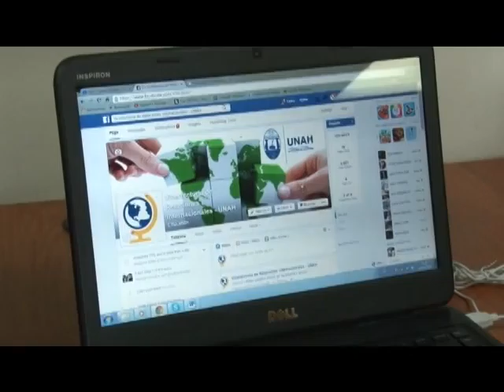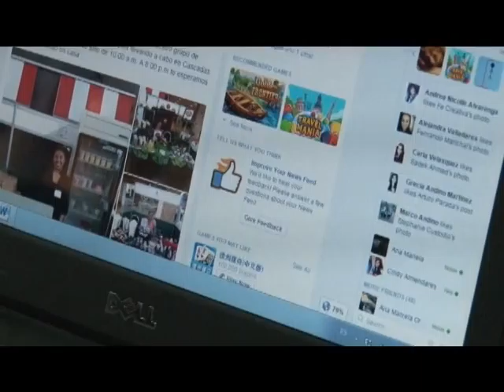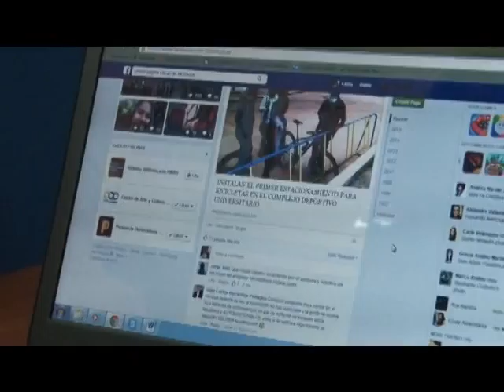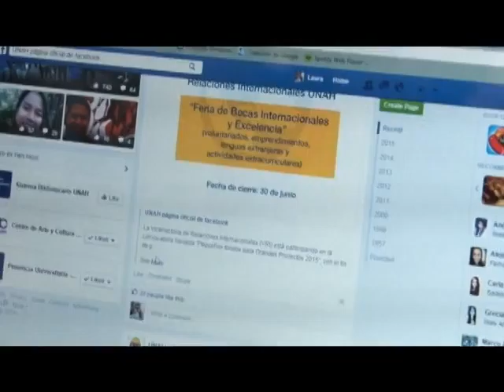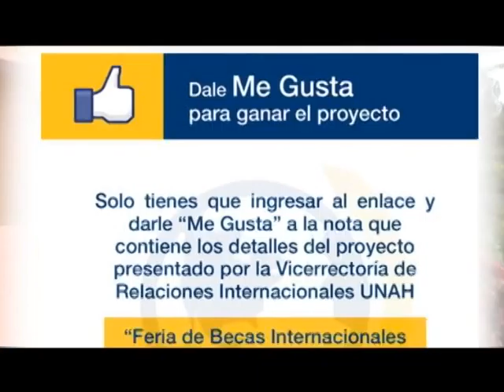UTV: UNAH compite por fondos de becas en EE UU